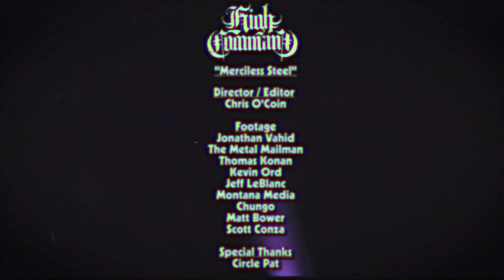HIGH COMMAND - Merciless Steel (Official Video)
"Beyond the Wall of Desolation" available now!